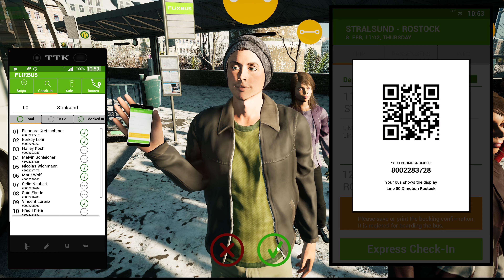Fernbus Simulator | MAN Lions Coach | Gameplay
CPU/Processor: Intel Core i9-12900K Desktop Processor 16 (8P+8E) Cores, 24 Threads
GPU/Graphics: NVIDIA GeForce RTX 3090
RAM: G.SKILL Trident Z5 Series 32GB (2x16GB) DDR5 5600MHz CL36 black
Storage: SAMSUNG 970 EVO Plus M.2 NVMe PCI-E 1TB Solid State Drive, Read:3,500 MB/s, Write:3,300 MB/s
Motherboard: ASUS  Z690 E
Power Supply: Corsair HX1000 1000W 80 Plus Platinum High-Performance Fully Modular Power Supply
OS: Windows 11 Pro
CPU Cooler: MSI C240
Tower: NZXT H710 Mid-Tower ATX Case - Matte White/Black